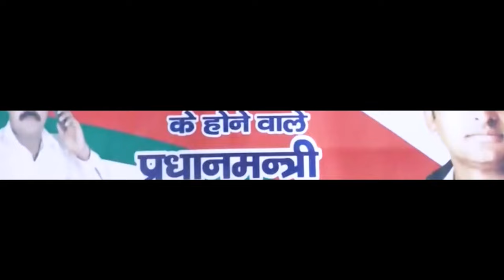Leader Of Opposition: Rahul Gandhi या Akhilesh Yadav... नेता प्रतिपक्ष वही बनेगा जिसमें ये सब हो!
कांग्रेस को मिला जनादेश राहुल गांधी के लिए भी बूस्टर है...कोई शक नहीं कि राहुल विपक्ष के सबसे पॉपुलर लीडर हैं...पैन इंडिया इनकी अपील है..लेकिन संसद के अंदर अगर राहुल गांधी नेता प्रतिपक्ष की हैसियत से बैठेंगे...तो उन्हें अपना बेस्ट देना होगा..क्योंकि फिर वो CBI चीफ से लेकर इलेक्शन कमिश्नर तक के चयन करने वाले पैनल का हिस्सा होंगे...सरकार को घेरने की जिम्मेदारी भी राहुल पर होगी और देशहित के फैसलों में सरकार का साथ देने का धर्म संकट भी सामने होगा...